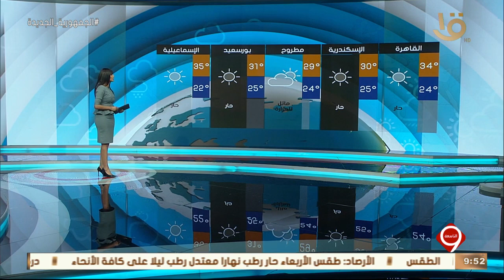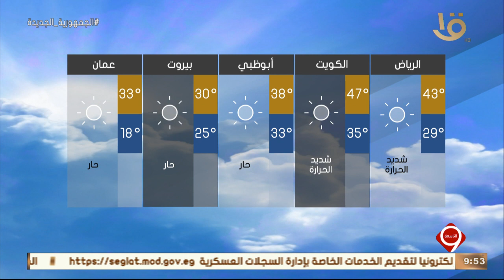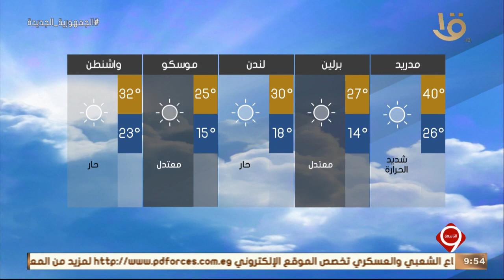نشرة التاسعة | بيان بدرجات الحرارة المتوقعة غدا